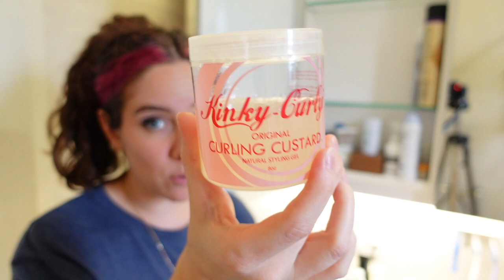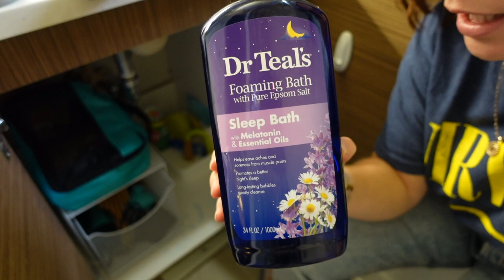GROS RANGEMENT : la salle de bain ! #2 Harmony Lu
Rejoignez-moi sur...

Les liens avec astérisque (*) sont affiliés, ça veut dire que je perçois un petit pourcentage si vous achetez un produit grâce à mon lien, mais ça ne vous coûte pas plus cher !